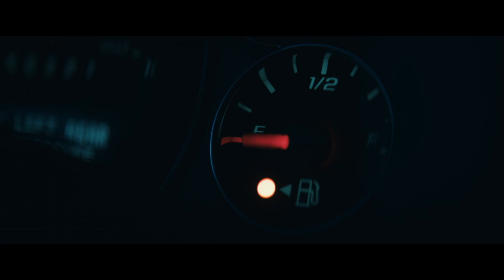Supercell - Trailer (Exclusive) [Ultimate Film Trailers]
Supercell (PG13)

Baseball-size hail, violent winds, and churning tornadoes make supercells deadly, and when William Brody was a boy, his father – a legendary storm-chaser – was killed by one. Now, the family business belongs to Zane Rogers (Alec Baldwin), a reckless tour operator who sees dollar signs where others see storm clouds. When his destiny arrives in the form of one of the most powerful storms on record, William leaves his mom (Anne Heche) and home behind to team up with his father’s ex-partner, Roy Cameron (Skeet Ulrich), barely surviving a tornado yet determined to chase one of nature’s most terrifying creations: the bear’s cage.

Director: Herbert James Winterstern
Writers: Herbert James Winterstern, Anna Elizabeth James
Actors: Skeet Ulrich, Anne Heche, Daniel Diemer, Jordan Kristine Seamón, Anjul Nigam, Alec Baldwin
Genre: Thriller